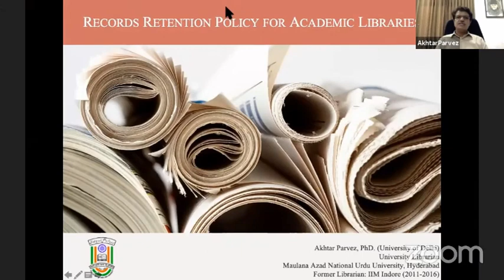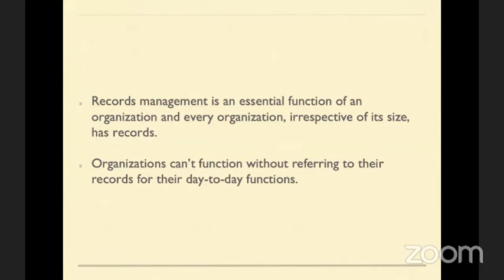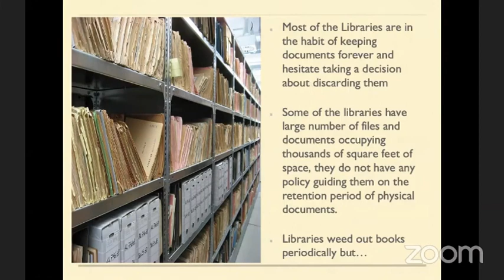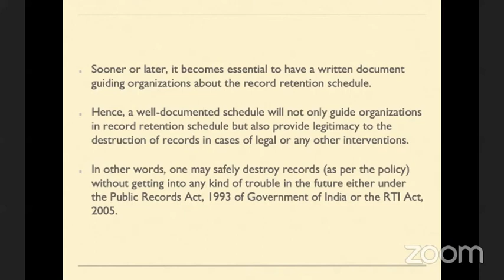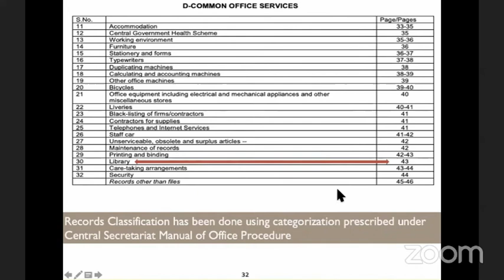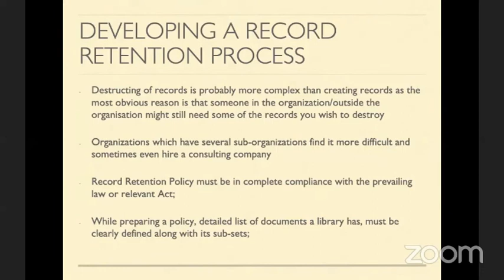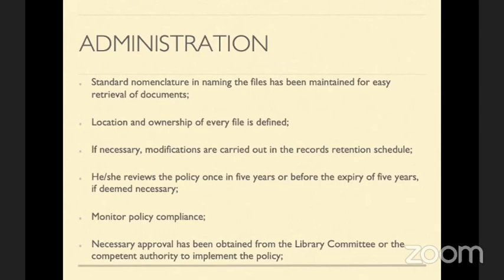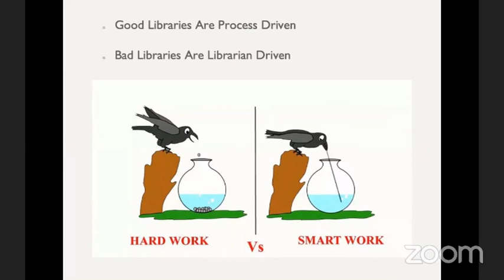Record Retention Policy for Academic Libraries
The video lecture describes as to how libraries can prepare their own Record Retention Schedule in accordance with various existing laws/guidelines